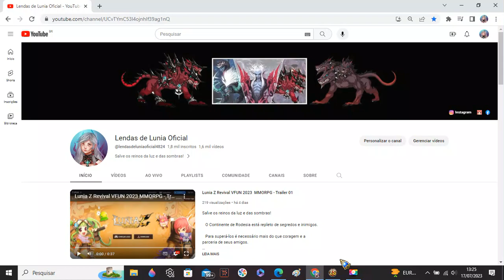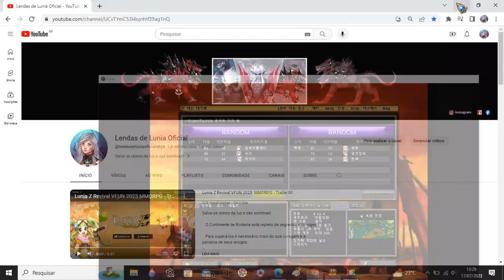Lunia Z kr valofe - PVP Batalha em Grupo Dia 17/07/2023 Parte 02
Salve os reinos da luz e das sombras!

   O Continente de Rodesia está repleto de segredos e inimigos.

   Para superá-los é necessário mais do que coragem e a parceria de seus amigos.

   Descubra os mistérios de Lunia, encontre os colecionáveis, realize melhorias em equipamentos e siga os passos para acabar com o mal escondido na escuridão.

     Liberte a fera dentro de você e vire uma lenda!

Como ajudar o Canal do Lunia, Doação:
 - Nubank PIX ajuda o Canal:

Obrigado a todos os Inscritos do Canal!
Att: Raphael Sodré da Silva

- Nosso Canal do Lunia não é monetizado pelo Youtube.

Comunidade dos Jogadores do Game Lunia

Discord dos jogadores

Lendas de Lunia Oficial